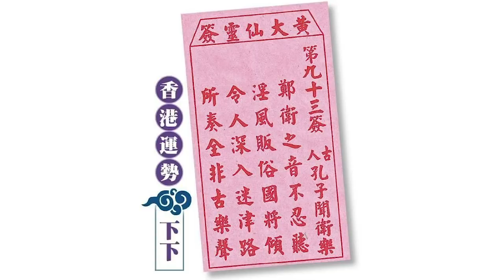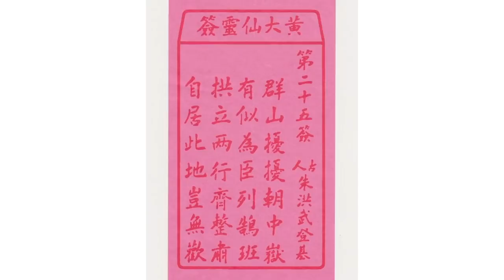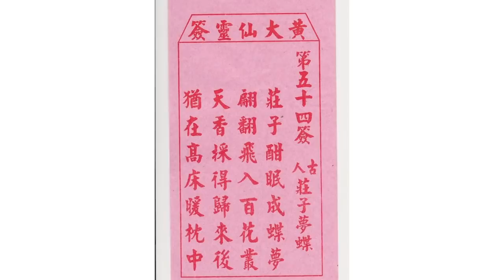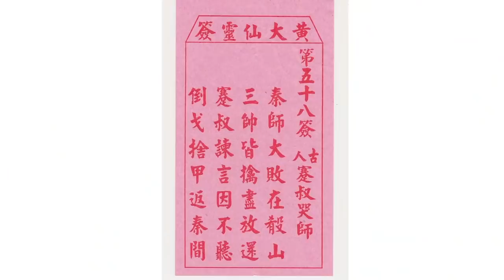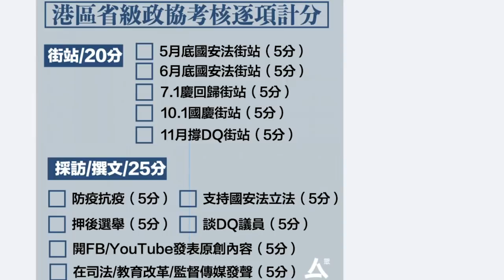(中字)香港新一年運勢如何！？黃大仙籤文透露什麼玄機？〈蕭若元：蕭氏新聞台〉2021-02-08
我開左Twitter和IG啦！想睇多d可以關注：Twitter: @hkStephenSYY / IG: hkStephenSYY